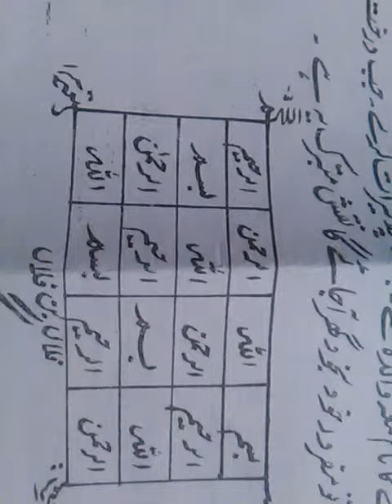kisi ko apne pyar mein pagal karne ka taweez.kisi ko apne pyar mein pagal karne ka